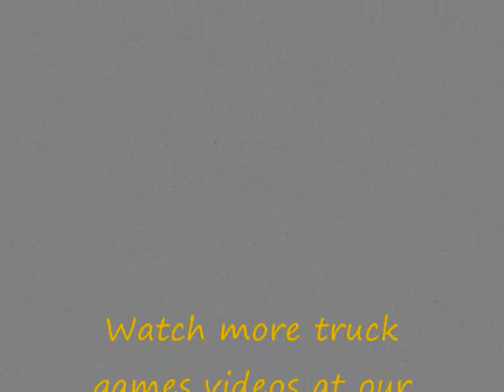Rage Truck 3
Rage truck is back with third series. Are you rage enought to play this game.